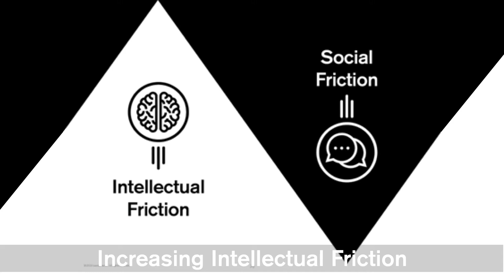Increasing Intellectual Friction While Decreasing Social Friction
Leaders must increase intellectual friction while decreasing social friction. Commercial organizations survive by maintaining competitive advantage, which ultimately means incubating innovation. Innovation is almost always a collaborative process and almost never a lightbulb moment of lone genius. It requires creative abrasion and constructive dissent--processes that rely on high intellectual friction and low social friction.

Do you want to learn more about Psychological Safety and understand how to increase Psychological Safety in your organization?